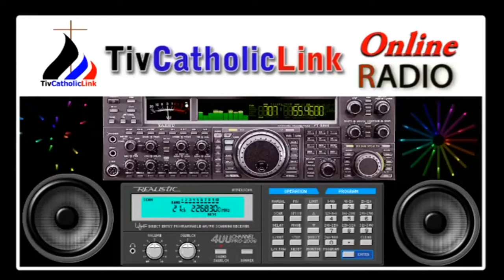Lohodedoo u Lahadi u Hiihii u Mker ken Inyom i A sha zwa u Fada Justine Ahoo